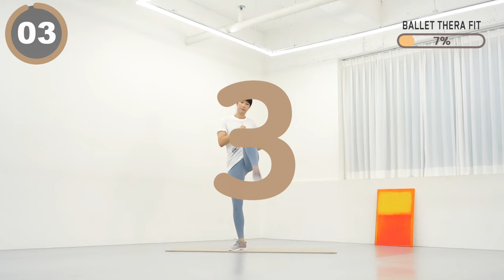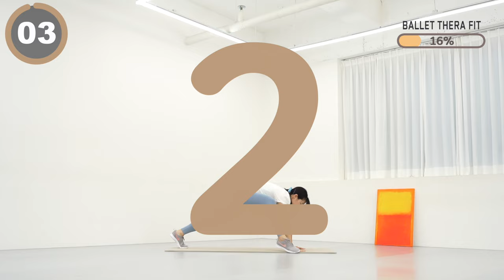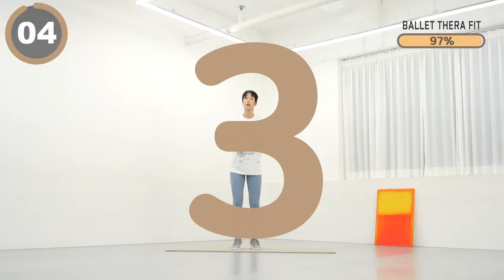쭉쭉 차고 살도 쭉쭉 빠지는 매운걷기 11분- NO 반복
00:00 인트로
0:13 본 운동
11:30 Workout Complete

오늘은 다리도 살도 쭉쭉! 매운 걷기 운동 10분 루틴입니다.